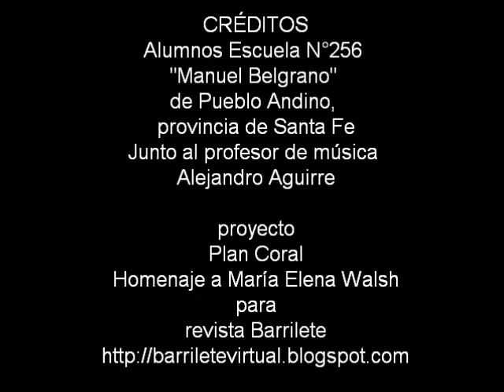Plan coral provincial Andino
Resúmen de lo que fue el plan coral en Andino